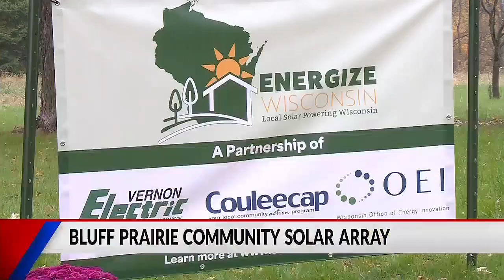Bluff Prairie Community solar array